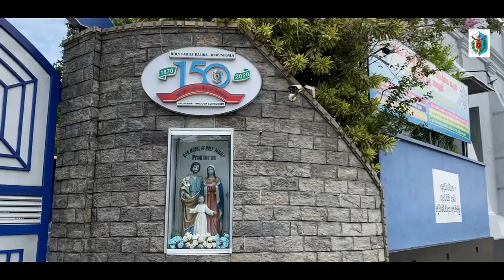153rd anniversary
Mother Xavier of Holy Family Convent Jaffna sent six sisters to establish a convent of the Holy Family at Kurunegala on 29 August 1870. The parish priest and parishioners welcomed them warmly when the six Irish sisters arrived at Kurunegala on 8 September 1870. The sisters established the Holy Family Convent in Kurunegala. They were assisted at Benediction in the parish church, and they had their first meal in the Mission House.

Mother M. Josephine Bastide took charge of the new community in November 1870. The first building of the school was located where the Kurunegala Post Office stands today. Classes began in this building. Sisters lived in two houses, one was then known as Daniel’s House. By 1871, classes in both English and Sinhala medium were begun. The total number of students was 42. When visited by the school inspectors, they promised to get the school approved, because there were more than 40 students. The subjects taught were, music, painting, needlework, English, and French.

In 1872, Archbishop Bonjean paid his first visit to the new community. In June of the same year, the Director of Education visited the school, and a government school with its furniture was handed over to the sisters. A piece of land was bought (where the present school stands). Plans were made immediately to work for the new school. By December 1873, sisters went to the new Convent building and in the 1870s the new borders were received.